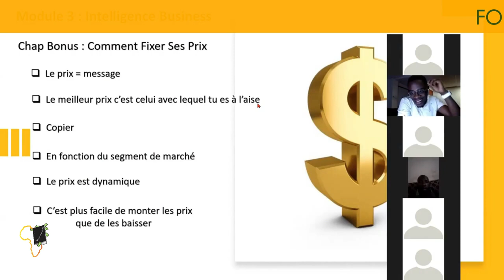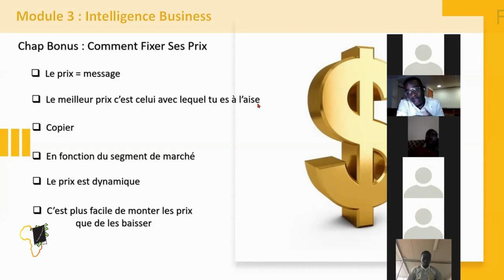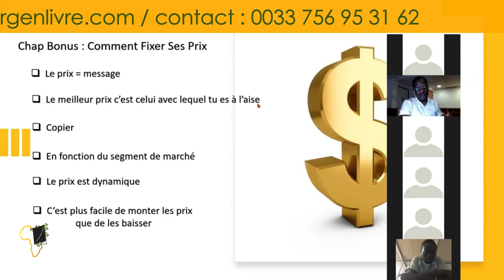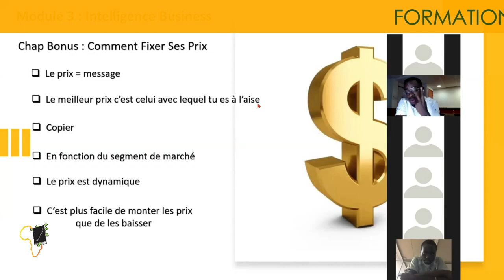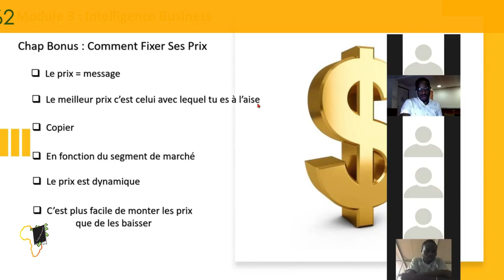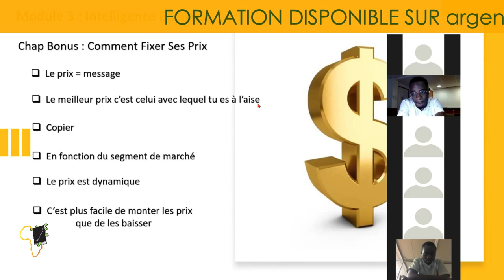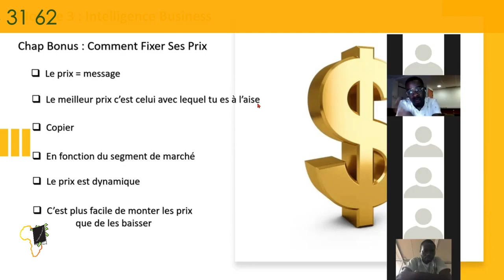Comment Fixer Le Prix De Tes Produits